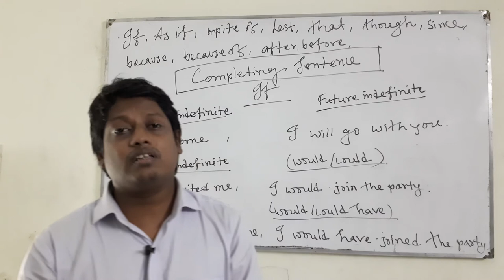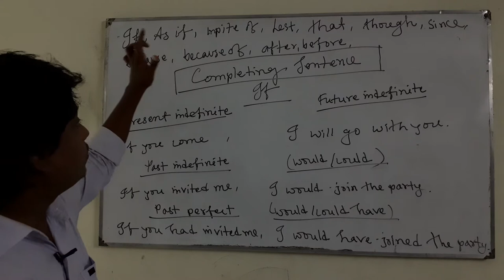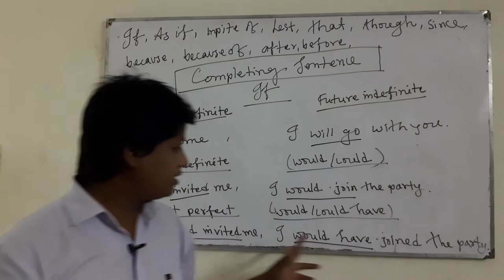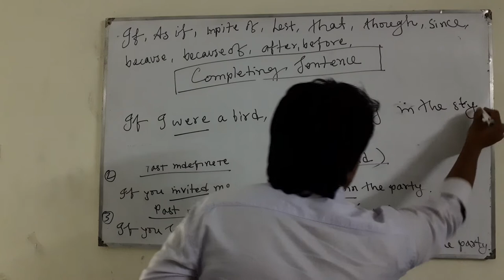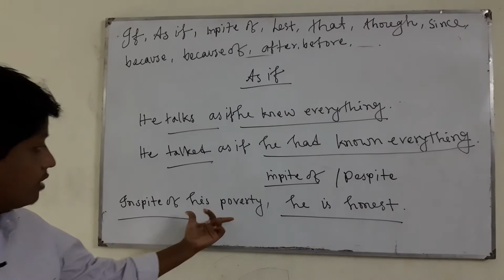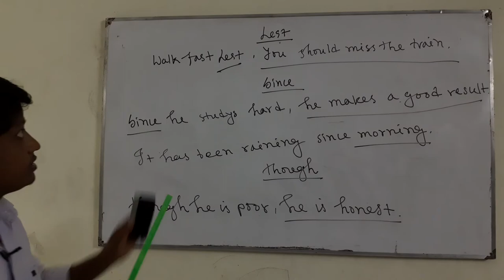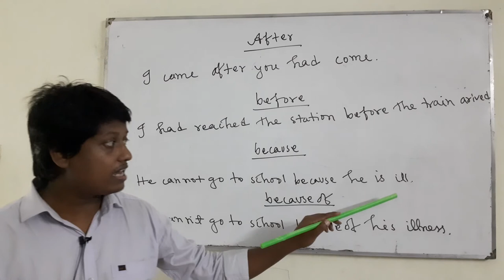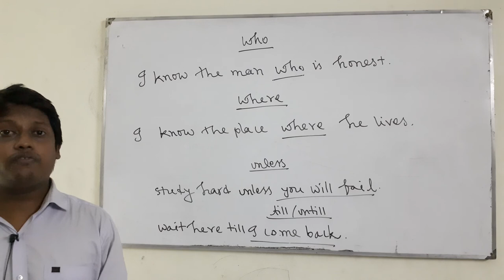CLASS 9-10//COMPLETING SENTENCE//ZABED SIR